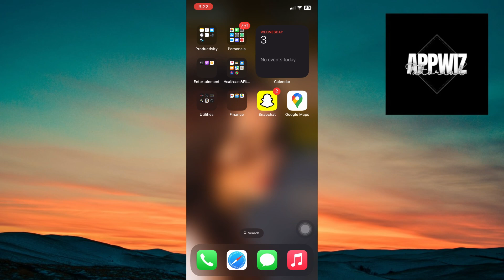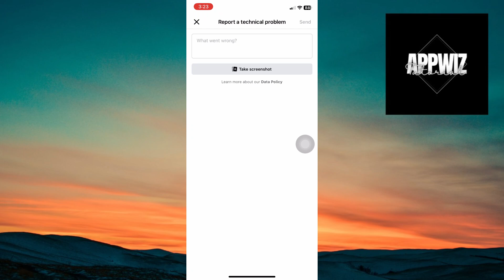How To Change Name On Facebook Without Waiting 60 Days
This video tutorial explains a method to change your name on Facebook without waiting for the 60-day restriction period. It provides a step-by-step guide on adjusting your name using specific methods or strategies that may allow you to bypass the usual waiting period. Whether you need to update your profile for personal or professional reasons, this video ensures you can effectively change your name on Facebook without the typical waiting period.